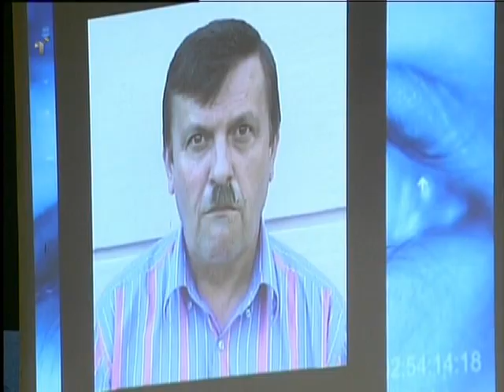Big Brother Shkodra Pjesa 3